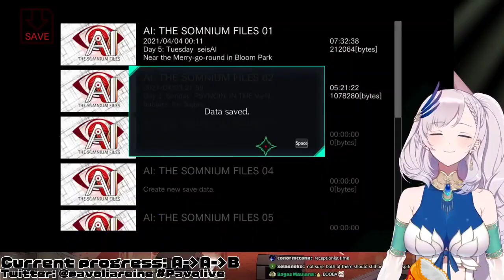[ Hololive ID ] Reine Sangat Ingin Pergi Ke Atami Shizuoka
Source:
【AI: The Somnium Files】Our First END...!? But what if we █████ instead...? #3【hololiveID 2nd gen】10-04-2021

Jika ingin menonton streamnya harap dibaca rulesnya yah agar tidak menganggu channel mereka